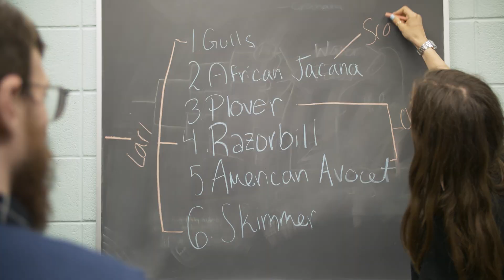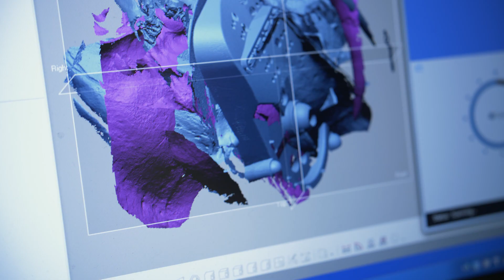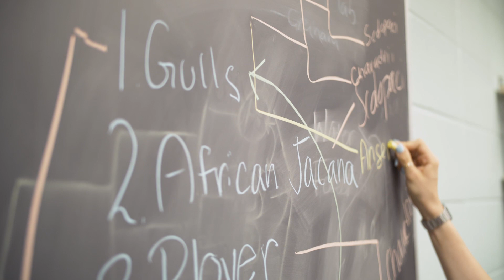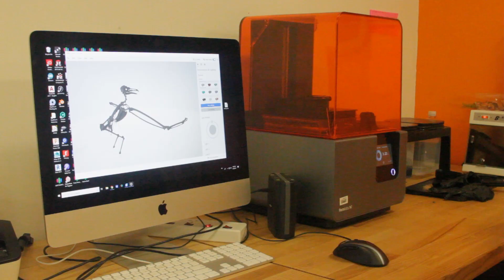Biophilia (2018–19)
Continued urbanization and development bring wild animals into cohabitation with humans. E. O Wilson’s Biophilia hypothesis suggests that humans have an innate tendency to connect with other forms of life, but the current cohabitation of humans and other organisms is appearing unsustainable. With threats from climate change and other anthropogenic stressors, it is critical to reinstill this connection between humans and nature. Biophilia reconnects with and explores a taxonomic order of shorebirds known as the Charadriiformes through a Posthumanist lens, locating their skeletal forms in a landscape with human presence felt only by impressions. Alan Perry (MFA Candidate, Art and Technology Studies, SAIC) and Rossy Natale (PhD student, Integrative Biology, UChicago) will collaborate to explore the diversity and scientifically predicted future of these shorebirds as our world continues to change. Elucidating on Wilson's Biophilia hypothesis, they will consider Charadriiform biology through new media as a way to show that our sky-borne neighbors are worthy of our attention.